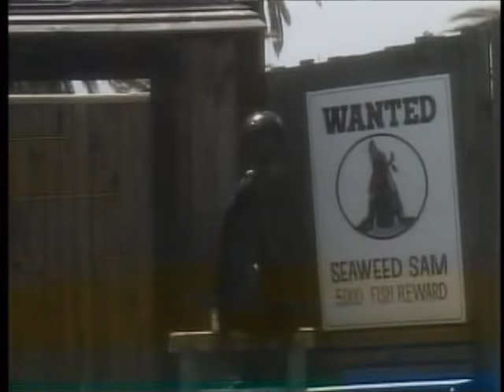A Day with the Animals by Kidsongs | Bingo Dog Song | Nursery Rhymes & Baby Songs | PBS Kids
Here's Kidsongs: A Day with the Animals, the Full 30 minute show as seen on PBS Kids and The Disney Channel!

Your children will love this collection of nursery rhymes, baby songs and children's songs about about animals; starring the Kidsongs Kids and a huge cast of animal friends, including elephants, sheep, dogs and puppies, lots of cats, pigs, ducks, dolphins, whales and more!

Featuring these classic children's songs about animals:

BINGO (Bingo the Dog Song)
Why Don't You Write Me?
Rockin' Robin
Water World
The Wanderer
Harmony
How Much is That Doggie in the Window?

for more fun videos, songs collections, video compilations, DVDs and downloads for kids!

Kidsongs is perfect for babies, toddlers and for kindergarten aged kids.